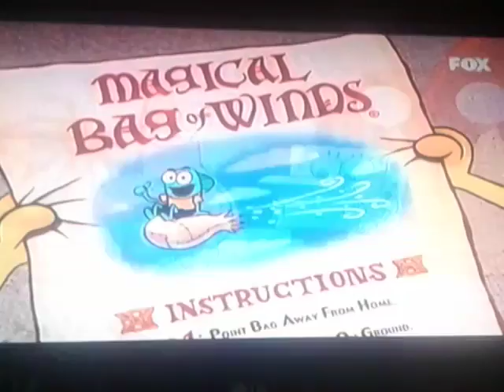Bob esponja la película